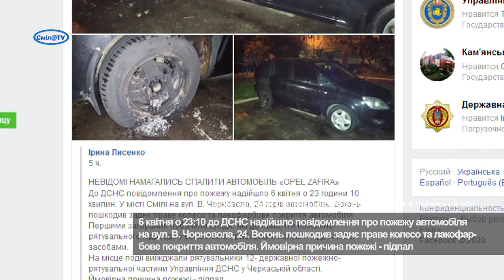Невідомі намагались спалити автомобіль «Opel Zafira»